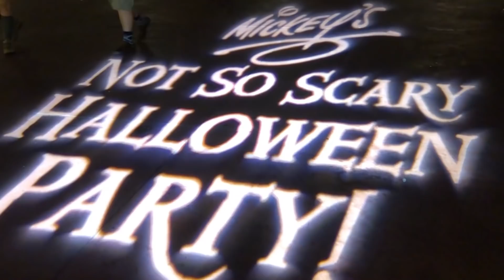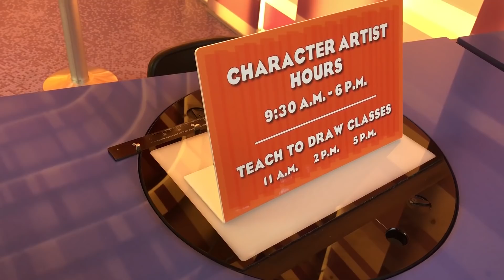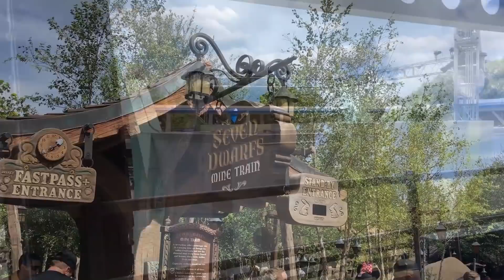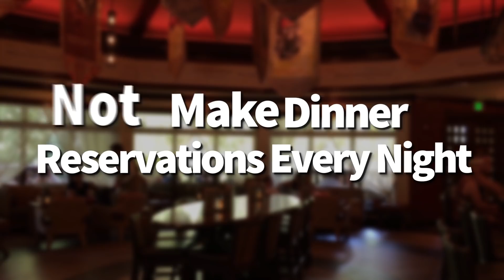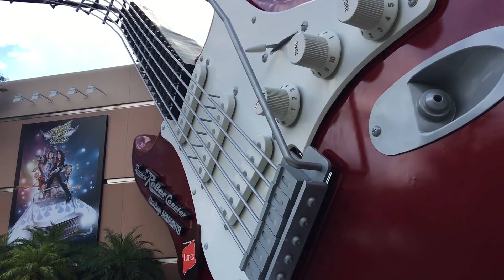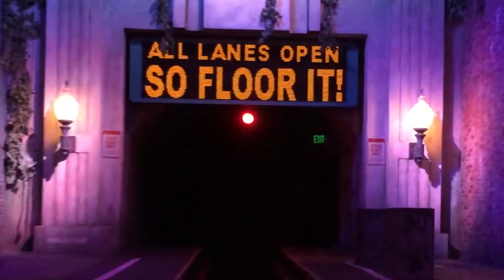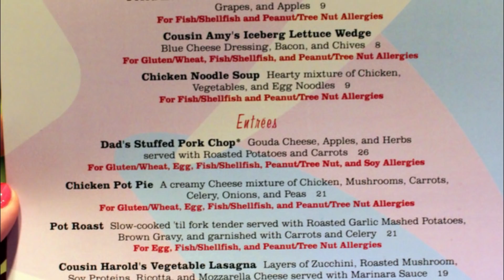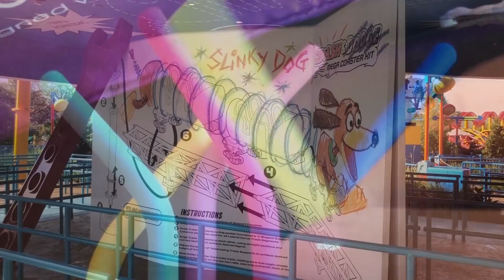11 Odd Things I'm Definitely Doing on My Next Disney Trip!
Halloween parties in August and bringing my own straws -- sounds a little weird, but these tips and hacks can help you plan your next Disney vacation.